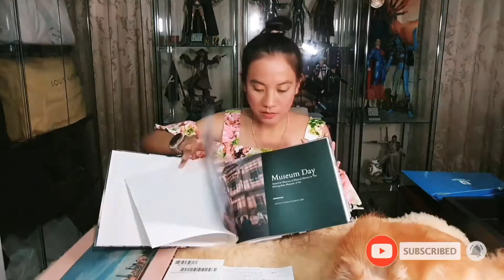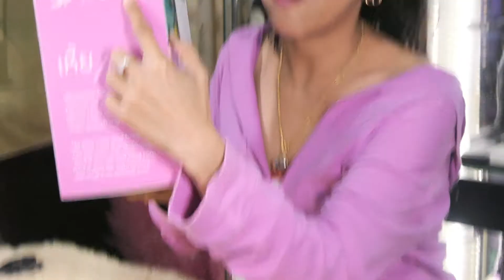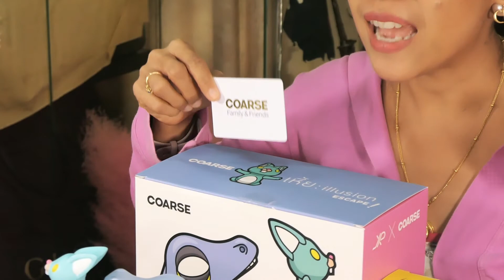Unboxing Designer Toy จาก JPX x COARSE ตุ๊กตาน้องเชี้ยยย!!! Halu Illusion | Ammie Me Ma Show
เปิดกล่อง designer toy จาก jpx x coarse ... ตุ๊กตาชื่อ "เหี้ย" !!! แต่น่ารักเชี้ยๆ !!!